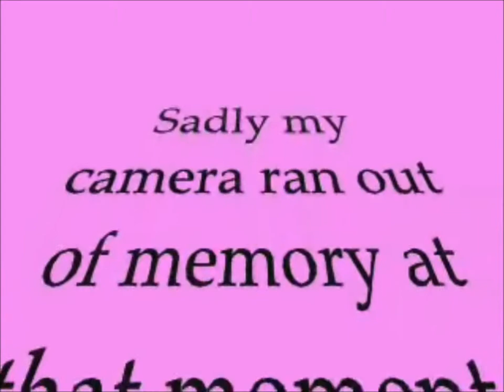Let's play Blue Dragon 04 Tutorials Galore! Feat. Darkwolf935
In this episode, we explore some of the area near the Mechat crash site and obtain a few medals. Featuring Darkwolf935.